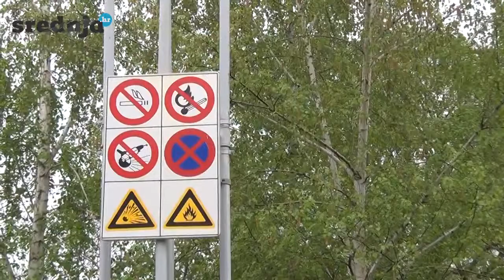INA Slagalica 2015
U suradnji s portalom Srednja.hr, INA je u okviru natjecanja Slagalica pred srednjoškolce postavila izazov da osmisle gorivo budućnosti i osvoje vrijedne nagrade! Više na